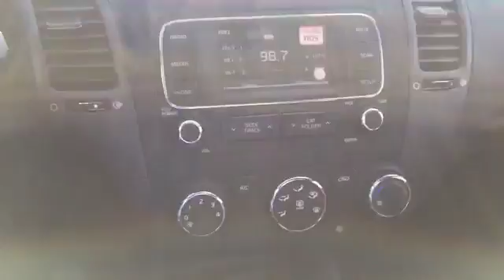G5610159: 2016 Kia Forte LX